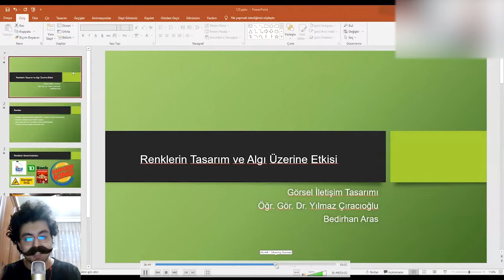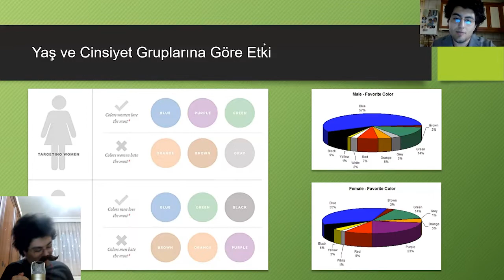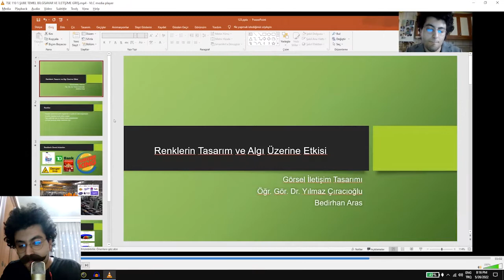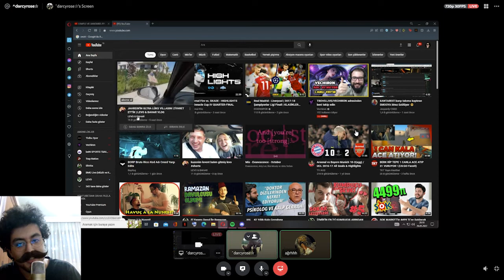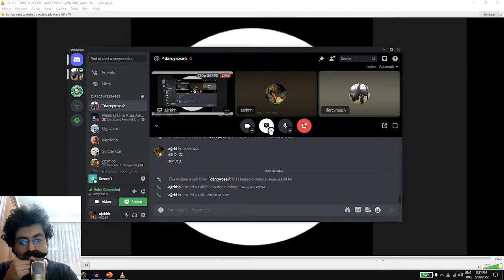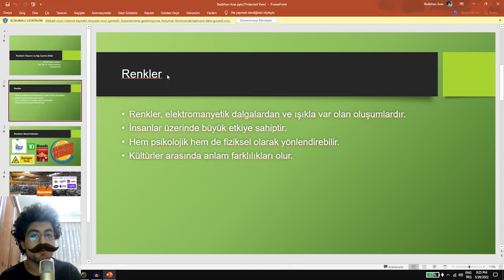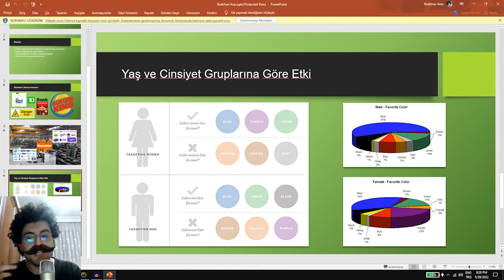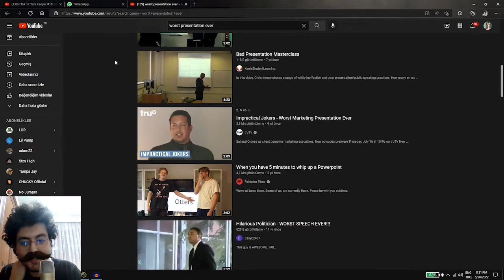en kötü ZOOM dersi... bütün okula rezil oldum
👻 Selamlar Efenim! Bugün En Kötü ve Kısa Zoom Dersine Giriyoruz ve Dünyanın En İğrenç Sunumunu Yapıp Bütün Okula Rezil Rüsfa Oluyoruz. Dedeler Bile 1.30 Dakikadan Fazla Dayanıyor. Umarım Beğenirsiniz! :)

🌟 Yello! Ben Bedo, "Bedo CS:GO".
YouTube'da Çok Uzun Zamandır Oyun Videoları Çekiyorum ve O Videoların En Eğlenceli Anlarını Sizlerle Paylaşıyorum. İlk Başta Minecraft ile Başladığım Serüvenim CS GO Rekabetçi ile Büyük bir İvme Aldı ve Son Durak Olarak Bu Kanalda Kaldık. Türkiye'de ve Türkçe Olarak CS GO'da Hile Tanıtan İlk Kanallardan Biriyiz ama Bizimkisi Skin Changer Olmaktan İbaret, Diğer Hileleri Sevmiyorum. Son Zamanlarda Genel Olarak Sadece cs go Oynasakta Diğer Oyunların da Videoları Var; Fps Tarzı bir Oyun Olan ve Son Zamanlarda İleri Derece Popüler Olan Valorant, Çocuk Oyunları Olarak Görülen ama Aslında Çok Eğlenceli Olan Roblox ve Shrek 2, Swords and Sandals gibi Tarayıcı Oyunu Olan Troll Oyunlar, Gta 5'te Off-Road bir Araç Alıp Dağ da Yanlamak ve Hem Sinirlendiğim Hem de Eğlendiğim Sekiro Shadows Dies Twice.